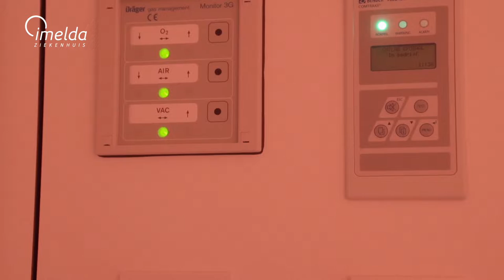Fagerhult - Imelda ziekenhuis (BE) - Referentieproject - Zorg